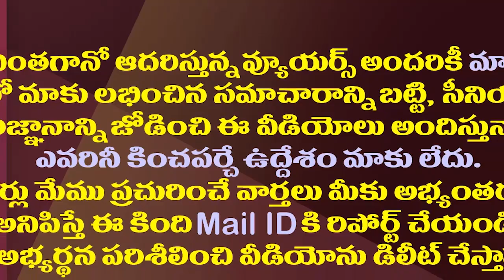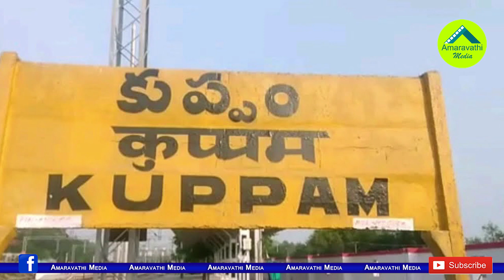కుప్పంలో వైసీపీ మాస్టర్ ప్లాన్..చంద్రబాబుకు కొత్త ప్రత్యర్థి|YCP Focused On Kuppam Target 2024 Polls